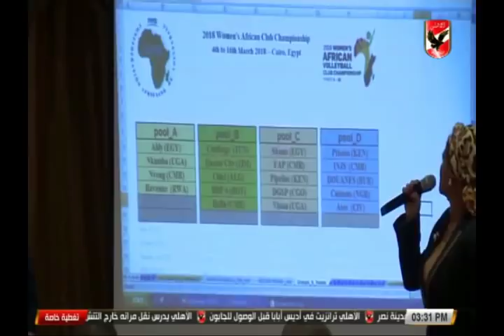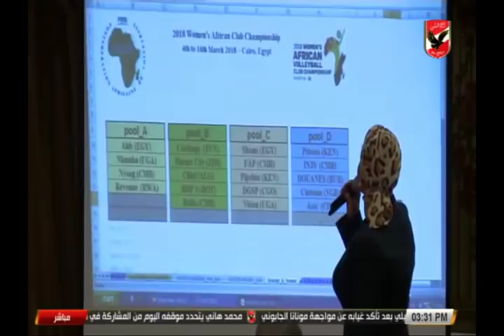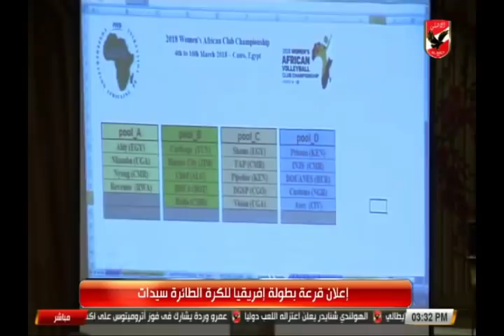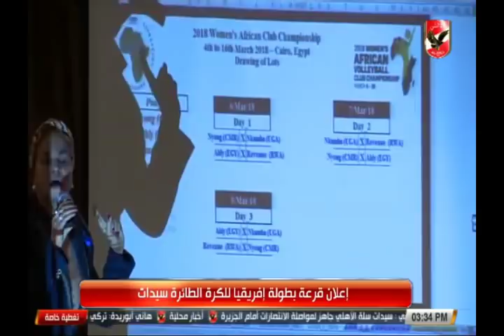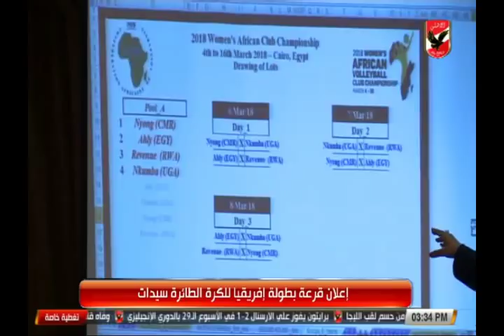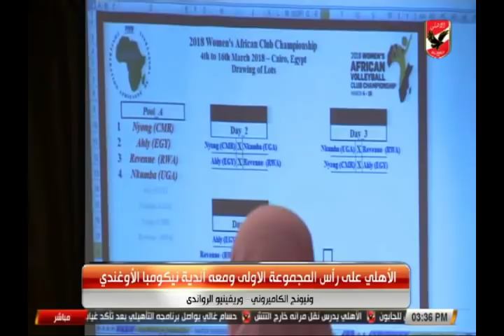تعرف على قرعة بطولة إفريقيا للكرة الطائرة "سيدات"